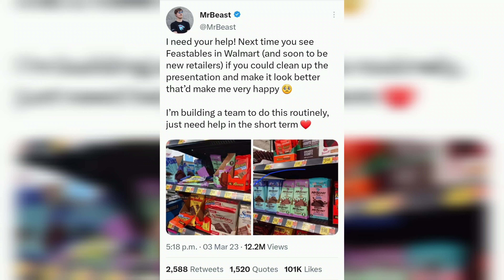Cleaning up the Messy mrbeast Chocolate Section at Walmart! @mrbeast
We found a REALLY messy @MrBeast  chocolate section at walmart.
We went ahead and fixed it all up nice and pretty!  We also bought all 4 chocolate bars to try